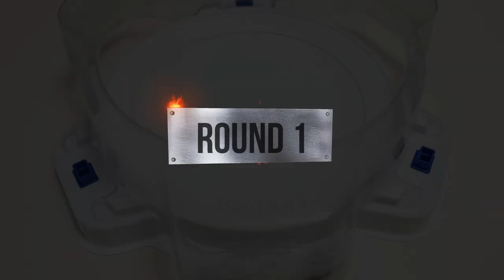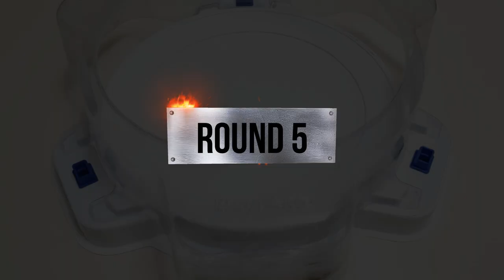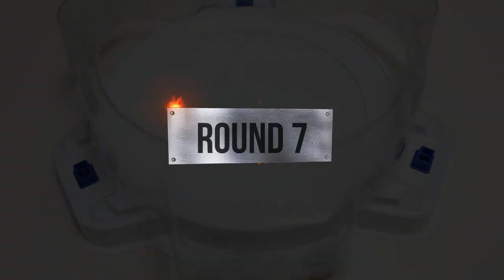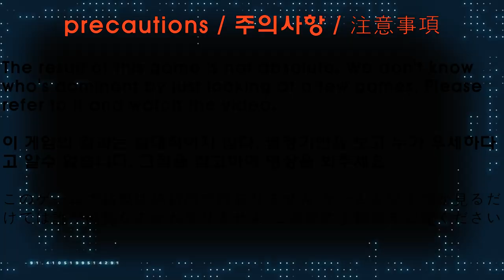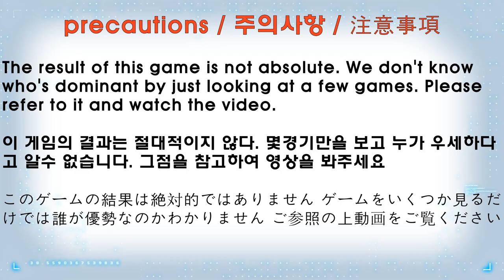Beyblade burst BU 【 Chain Kerbeus VS Cyclone Ragnaruk 】 10 Round 베이블레이드버스트BU ベイブレードバーストBU